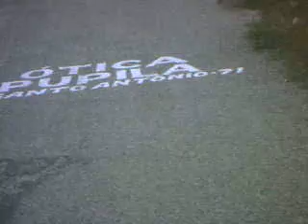Fim de tarde na barragem PA-4 em Paulo Afonso-Ba em 11 de Setembro de 2009.